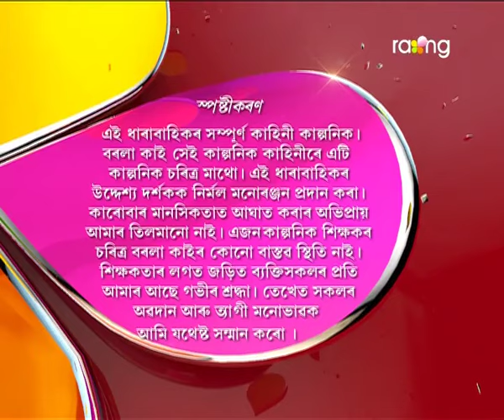Borola Kai | 30th Sept | Full Episode | No 454